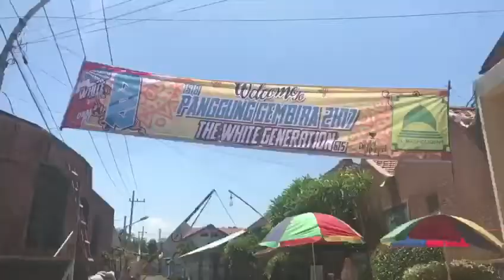THE WHITE GENERATION 1518 (behind the scene panggung gembira 2017) The Committee